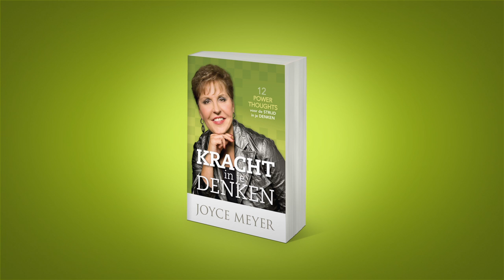KRACHT IN JE DENKEN - 12 „power thoughts“ voor de strijd in je denken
Een mens volgt waar zijn gedachten gaan. Onze gedachten leiden ons, ze bepalen de koers van ons leven en wijzen ons in een bepaalde richting die uiteindelijk onze bestemming in het leven bepaalt. Onze gedachten zorgen ervoor dat we een bepaalde houding en een bepaald perspectief hebben; ze beïnvloeden onze relaties; ze bepalen hoe productief we zijn in ons persoonlijk leven en in ons werk en ze hebben een grote invloed op de algehele kwaliteit van ons leven. Het is belangrijk dat we inzien hoe krachtig onze gedachten zijn!

Laat je toerusten met twaalf „power thoughts“ die je zullen toerusten voor elke strijd in je denken. Door dit boek leer je hoe je controle krijgt over jouw manier van denken en hoe je elk gebied van je leven positief kunt beïnvloeden!

Wil je meer weten? voor de dagelijkse overdenkingen, voor de uitzendingen, voor haar producten en nog veel meer.

Wil jeéén keer per maand een Nederlandse nieuwsbrief ontvangen van Joyce Meyer Ministries, meld je dan